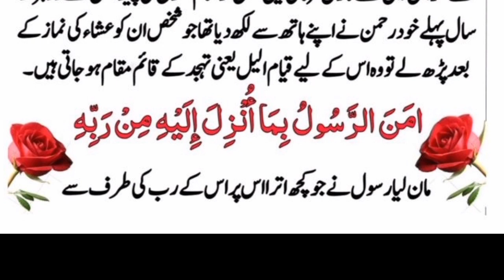سورۃ بقرہ کی دو ایتوں کا مقام تہجد کی نماز جتنا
Surat Bakra's destination of last 2 items The amount of work is as much as the

 prayer of Tahajjud. These two very powerful Krishna's came to read at night and sleep every night after reading or Rasool Allah's movie and Hazrat Ali, Hazrat Usman, everyone said that Hazrat Umar Razi Allah Taala said that garlic should sleep at night. Read yourself and teach your children too

How will the video go viral?

way to earn money online

new video

#2024 scholarship

Surat Bakra's virtues

Benefits of 10 seats of Surat Bakra

The last 2 came to the mines of heaven

quran majeed a wazifa

Faisal of Quran Sharif and its teachings